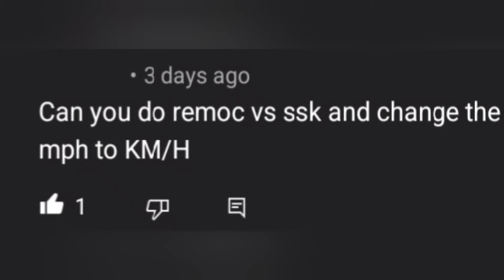C.D.T. Remoc Novore vs. SSK Todara drag race